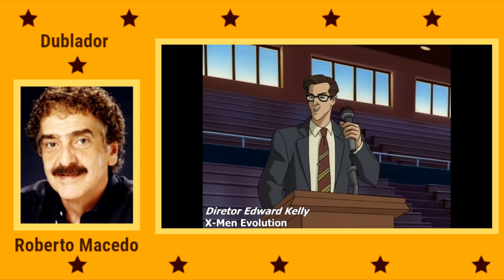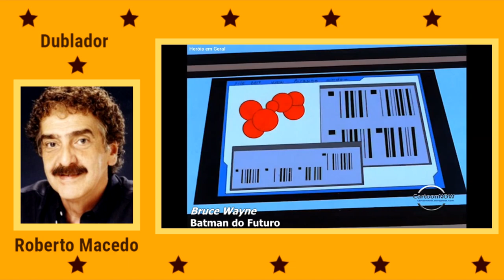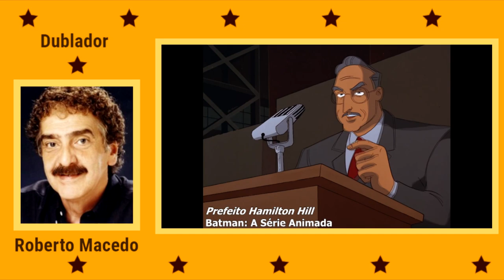Homenagem ao Dublador Roberto Macedo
Aposentado desde a primeira década do ano 2000, Roberto Macedo deixou sua marca na dublagem brasileira com sua voz envolvente e atuação impecável. Fica aqui uma singela homenagem a essa grande lenda da dublagem.